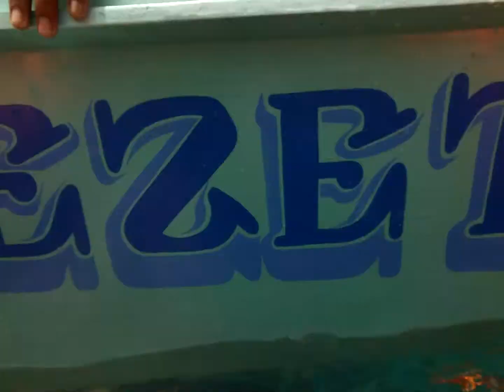Mindoro July 2012